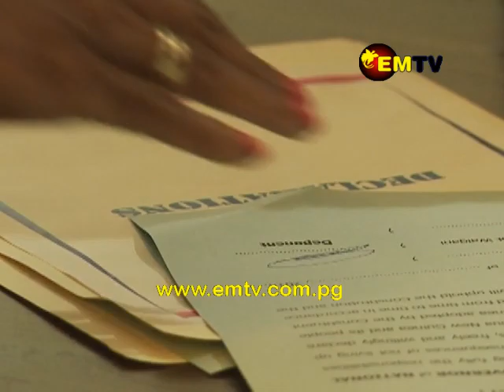Dadi Toka Jnr signs Oath as a Commissioner of NCDC Board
The Board of National Capital District Commission today (06 November, 2018) welcomed its newest Commissioner, Dadi Toka Jnr.

Mr Toka now assumes the role as Deputy Governor following his recent election as Chairman of the Motu Koita Assembly.

In welcoming Mr Toka to his NCDC Board Role, Port Moresby City Manager Bernard Kipit promised to work together with Mr Toka for a better Motu Koita.